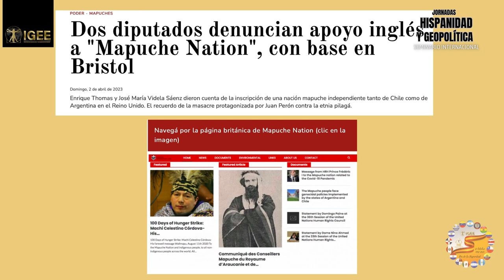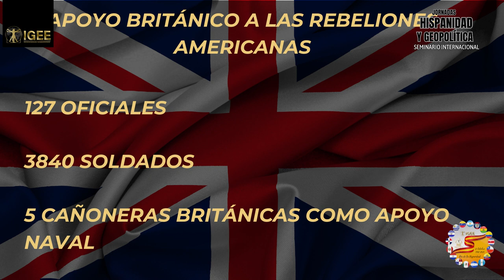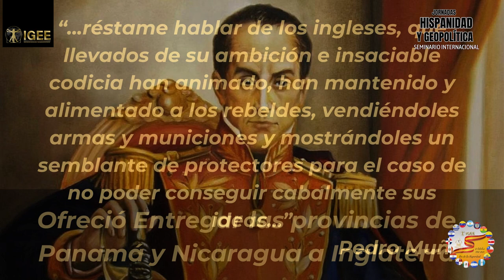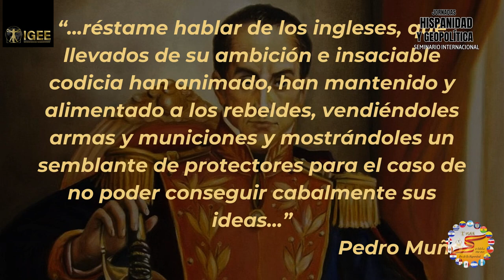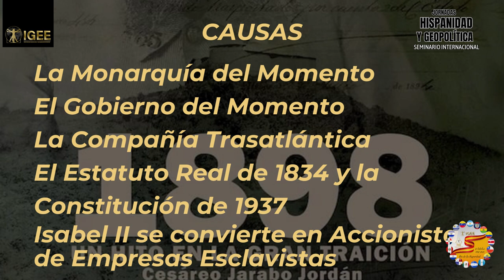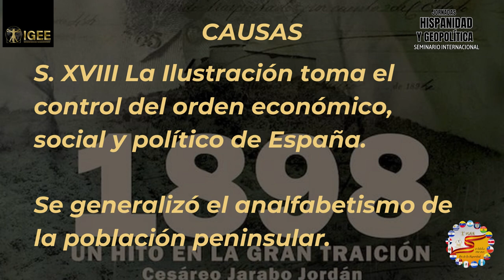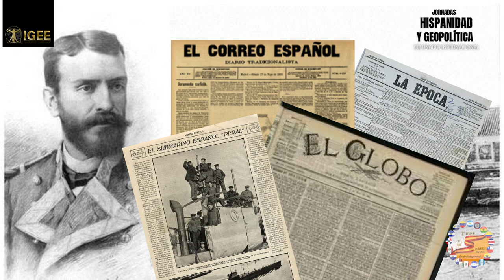La Atomización de España en el Siglo XIX 🇪🇸 🌎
¿Fue la caída del imperio Español una conjura de traidores?
El profesor Cesáreo Jarabo te contesta detalladamente esta pregunta.